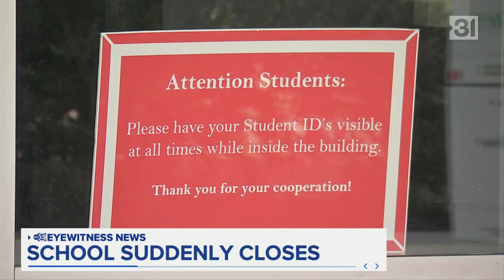KIAH ABC13 Eyewitness News at 9:00 on The CW39 Open, 9/23/2023 (New Graphics)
Open for the 9pm newscast produced by Houston's ABC-owned station for that city's CW station owned by Nexstar. Recorded on September 23, 2023.

As I posted Saturday morning, KTRK debuted the new ABC O&O graphics package designed by Vivid Zero, with the 9am newscast being the first show (and the 6am being the last with the old look, making this Saturday morning "in-between shows" approach the most bizarre I've seen for launching a new graphics package).

This makes KTRK the third station overall and second in full to use the package (WLS was the first and KFSN uses the opens from the new look for its 3pm news only). KTRK is also the first to use a secondary variant of the look, which replaces the default gold colors in the package with red. That is the only difference. Like WLS and unlike KFSN, KTRK opted to include live information in its opens.

There was no change to music, using the same theme from "Eyewitness News" from Gari Music. Virginia Hamilton remains the voiceover.

Anchored by Mayra Moreno.